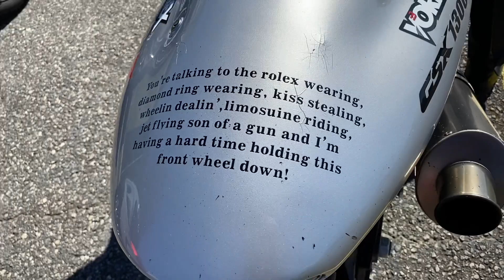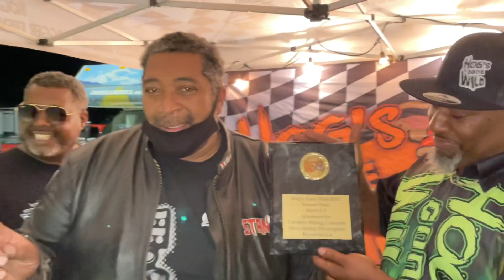THE MOST BUCK WILD RACE YET!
This “Buck Wild” Motorcycle drag race from Silver Dollar Motorsports Park has it all - New Builds, All Motor Harley Bagger World Records, Turbo Harley records, Chopper Man drag racing for a title, Hayabusa vs ZX14R, GSXR 1000 vs turbo Hayabusa matchups and more, even a motocross race run at the same facility that legendary rider Chad Reed entered with his family. It’s the Hogs Gone Wild Grand Finale and NHRA legend George Bryce goes for a 9 sec Run on his 2003 100 Year Anniversary CVO Road King, Marc Fricke is the first to put a Naturally Aspirated Turbo Bagger in the 8s with a new world record, the Chopper Man turns on drag racing win lights, Chad Reed gets big air at Silver Dollar and more! Enjoy!